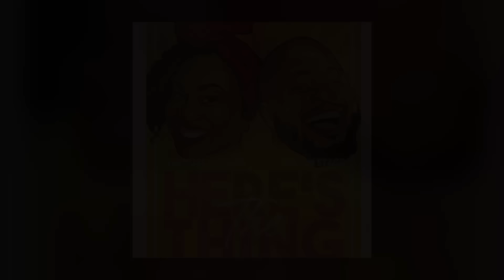CHURCHY ON BET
If you want to hear the rest of this episode and watch of Here's The Thing LIVE EVERY WEEK, click the link, join the Stage Krew!